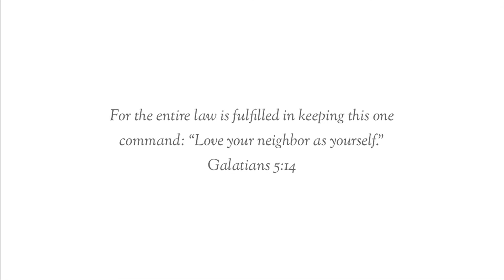PERFECT PUMPKIN SNACK || 5 STARS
Perfect pumpkin  snack -what’s better than eating a perfect pumpkin snack! This is the perfect pumpkin snack that pairs perfectly with an Instant Iced Coffee. Yes, I enjoy iced coffee year-round.